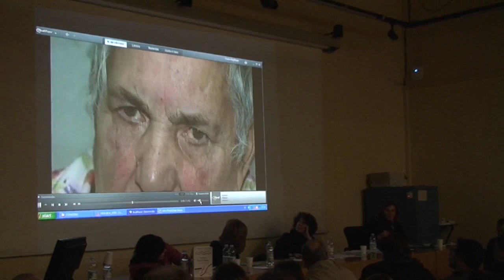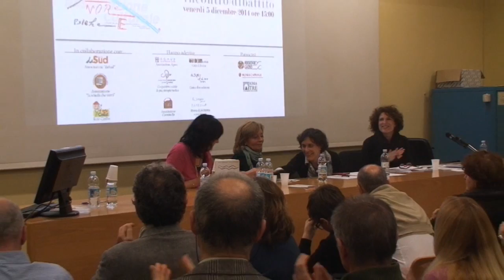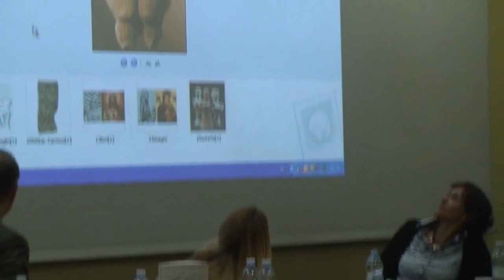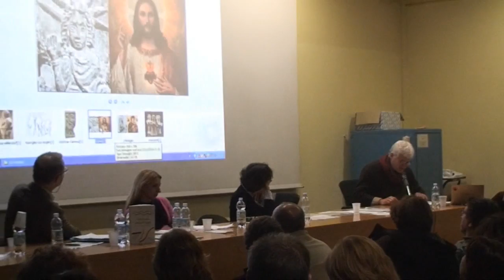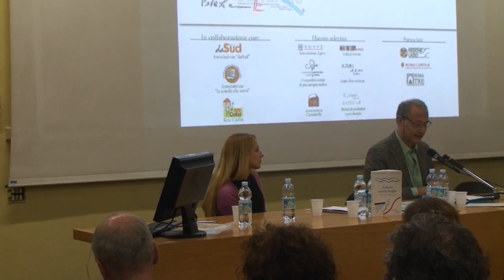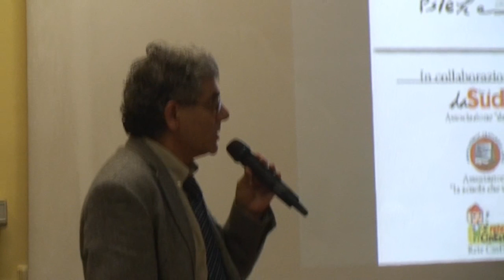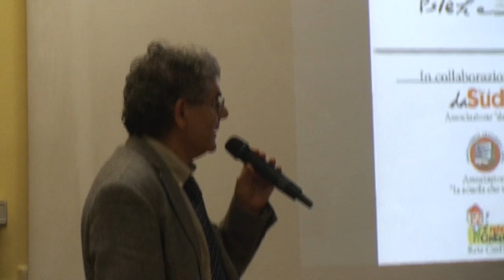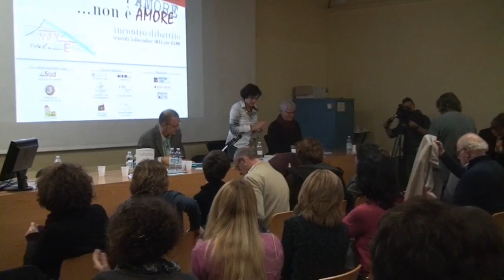Quando l’amore... non è amore - 5 dicembre 2014 - Parte terza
Quando l’amore... non è amore - 5 dicembre 2014
Incontro dibattito promosso dalla Associazione Amore e Psiche
all’Università degli Studi Roma Tre
Dipartimento di Architettura - Aula di Urbano VIII
riprese e post-produzione di Maurizio Maturi